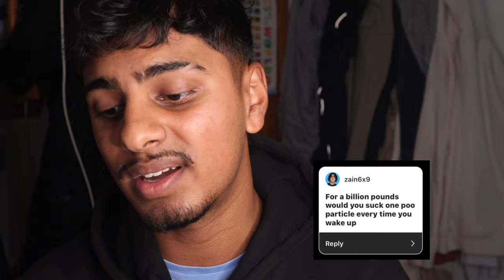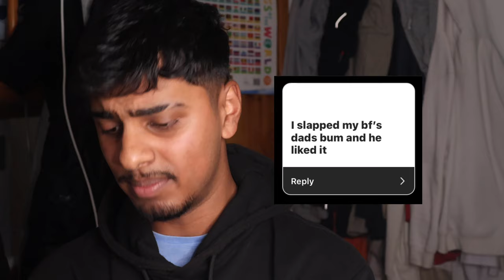Solving weird DILEMMAS!!!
Guys let me know other things you want me to make video about!
Insta + TikTok: thedesiprince
Snap: humzahameen1